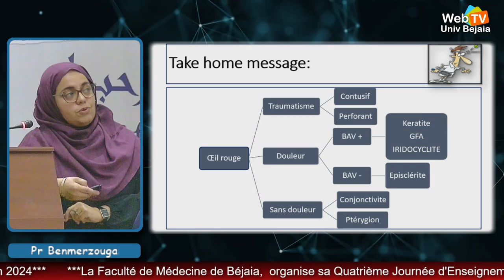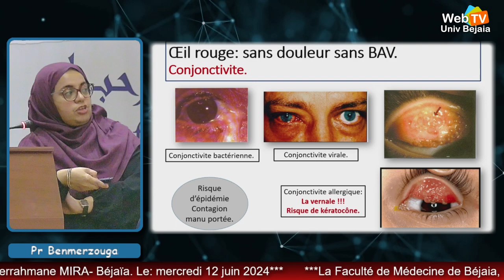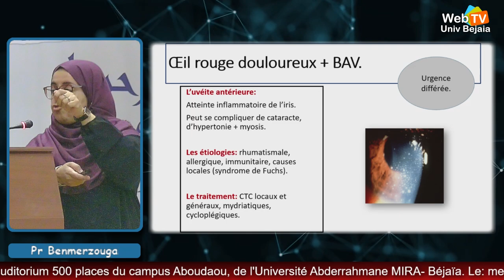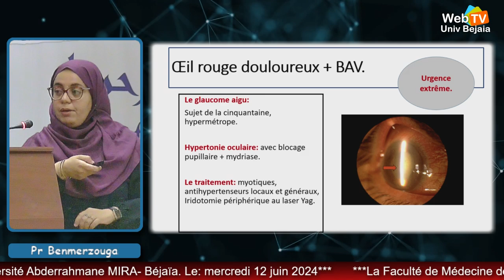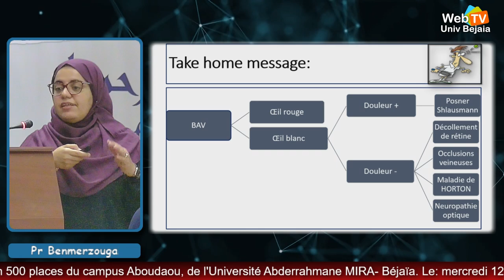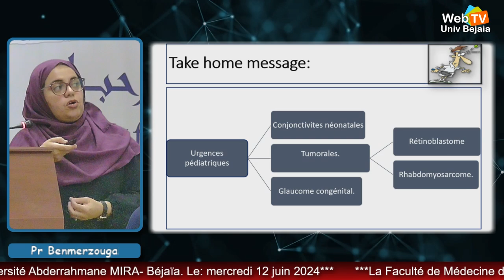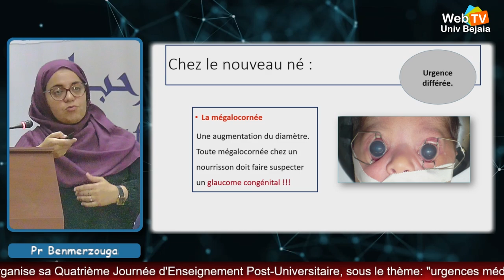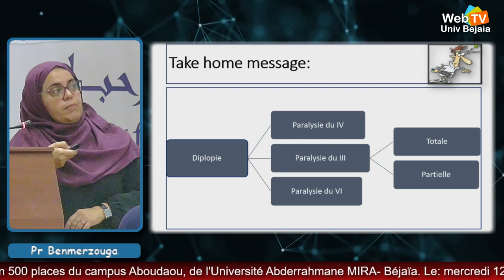« Les urgences en Ophtalmologie, panorama des lésions et approche pratique », par: Pr BENMERZOUGA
Conférence animée par: Pr BENMERZOUGA, CHU Annaba
Titre: « Les urgences en Ophtalmologie, panorama des lésions et approche pratique »
A travers le thème principal de cette année, les urgences médico-chirurgicales, nous voulons accompagner nos jeunes médecins dans leur pratique courante et les informer des dernières recommandations dans les différents domaines de la discipline, Faculté de Médecine, Université Abderrahmane MIRA-Bejaia, Date: mercredi 12 juin 2024